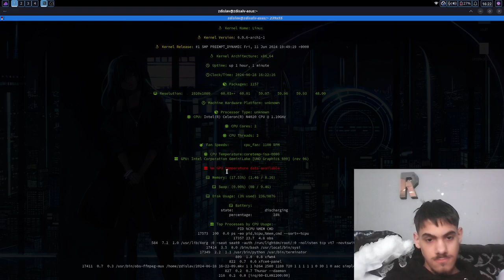sysi preview 0.2.4.5